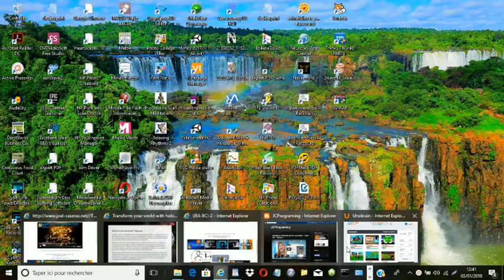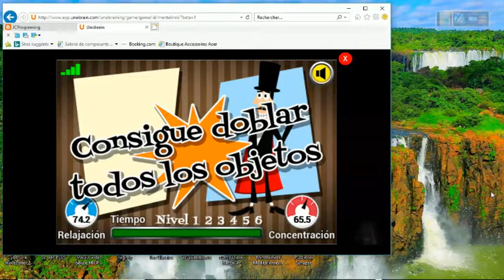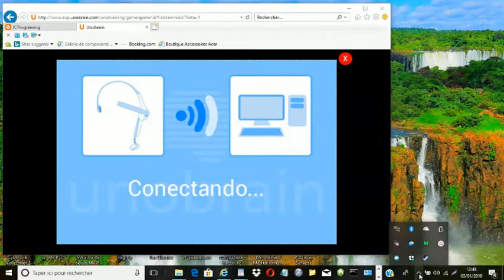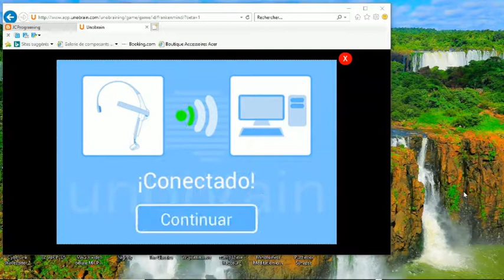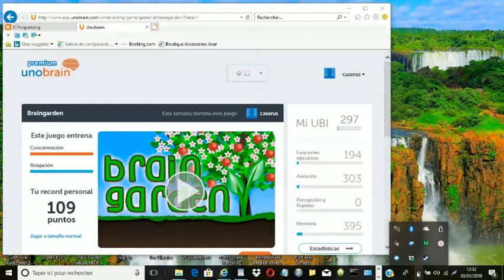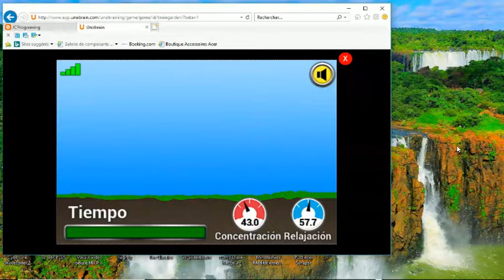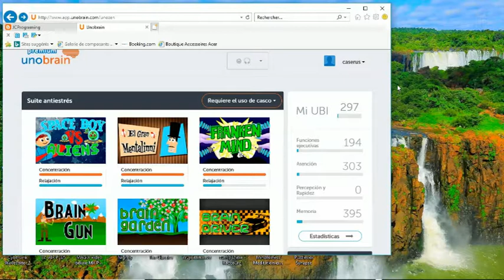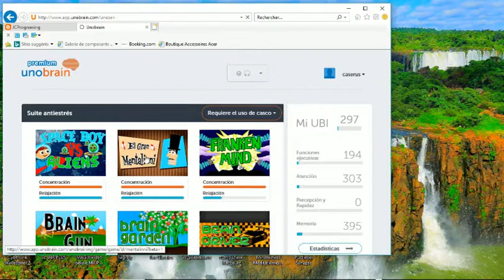Unobrain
Unobrain, the first online Brain Fitness club in the world. The Brain Fitness concept is based on establishing healthy brain life habits through brain training, stress management(*) , neuronutrición and exercise ...
Recent research in the field of neuroscience has shown that the brain has the ability to generate new connections and new neural bodies if properly exercised. This ability is called neuroplasticity, and on that Unobrain programs are based. Against what we thought until now, the cognitive deterioration due to cerebral aging begins to manifest itself around 45 years of age. This, coupled with the fact that the vast majority of society currently follows a sedentary lifestyle, suffers from stress and does not eat properly, increases the risk of a marked decline in brain capacity. A multidisciplinary team of neuropsychologists, engineers, programmers, nutritionists, meditators, physical activity scientists, etc. they are united with the goal of helping the general public to take care of the brain and exercise it constantly ...
(*) Coming soon !!!
Soon online...